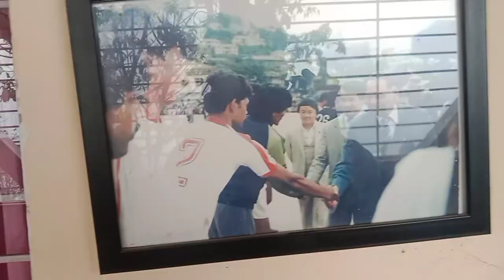hamro teamlay jhandei jityo akraman lai